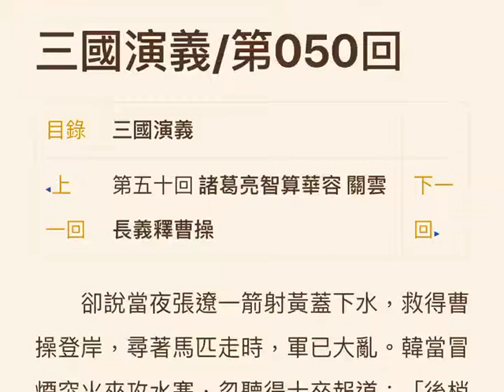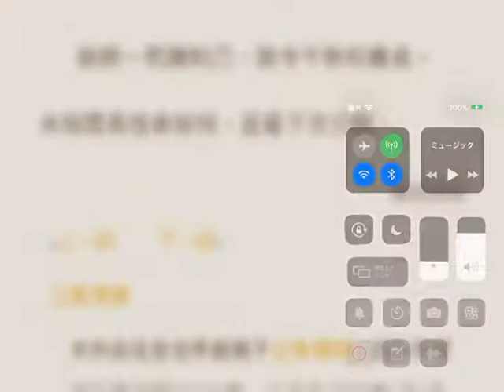三国志演義50/120 諸葛亮智算華容 關雲長義釋曹操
三国志演義50/120 (朗読)
第五十回　諸葛亮智算華容　關雲長義釋曹操
日時: 2019/06/01